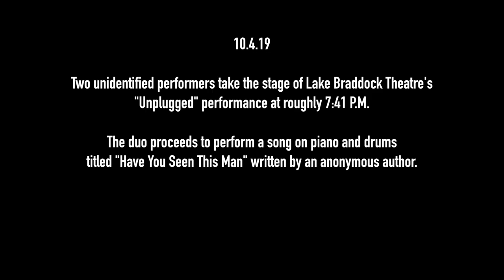Hotdog Water - "Have You Seen This Man?" @ LBT Unplugged 10.4.19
Transmission recovered from the archives of one Spencer Salusky. We appreciate his contribution, as well as that of the Lake Braddock Theatre's, those who came to support Hotdog Water, and to the countless other fantastic performances from the show in question.

Hotdog Water is expected to resurface along with Pipe Dream, Static Pulse and Milk Ice & Fry at St. Stephens UMC this October 14th for the show known allegedly as "The Age of the Haunt" where the doors open at 6:30 and the show begins at 7:00.